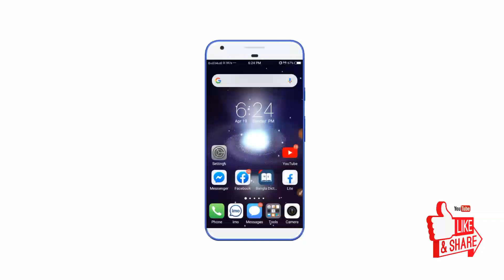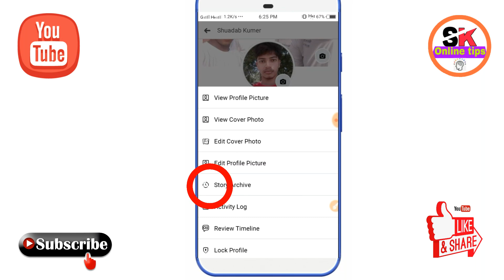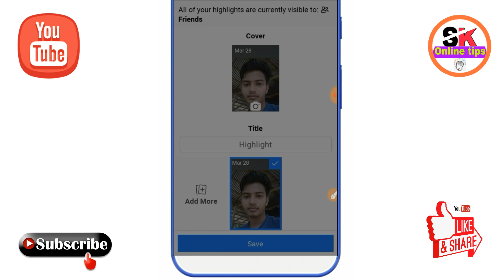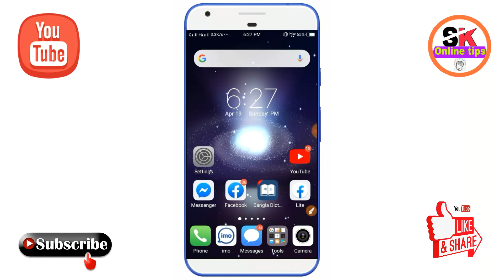Facebok Story Highlights Setting 2020 ll How To Use Facebook Story Highlights Features ll 🔥🔥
Facebok Story Highlights Setting 2020 ll How To Use Facebook Story Highlights Features

💥আপনার ফেসবুক আইডি যদি আপনি ভালোভাবে সাজাতে চান তাহলে ভিডিওটা সুন্দর ভাবে দেখতে পারেন,,,,,,,,,,,,,

💥এই ভিডিওর মাধ্যমে দেখানো হয়েছে Facebook Story Highlight কি,, Story Highlight এর সুবিধা কি,,Story Highlight কিভাবে সেট করবেন।

💥ইউটিউব বিষয় যদি কোনো সমস্যা হয় নিচের লিংকের মাধ্যমে আপনারা যোগাযোগ করতে পারেন,,,,,,,,,,,,,,,,,,,,,,,,,,,,,,,,,,,,,,,,,,,